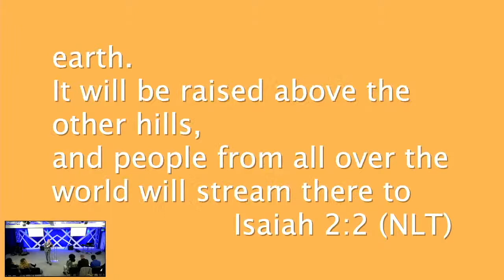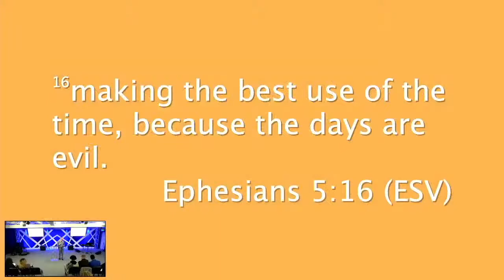RCB Thursday Night Broadcast- Reigning In The Last Days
Welcome to The River Church Baltimore!

Tony M. Carpenter + River Church Baltimore

Please share this broadcast!